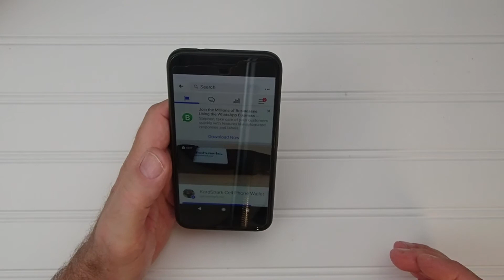KarkShark Phone Grip Wallet on MNML Case and Pixel Phone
The Best Phone Grip is a KardShark Wallet. It keeps cash and cards with your phone at all times and gives you a secure No Drop Grip on your slippery and expensive phone. Attaches to phone or phone case with industrial strength Velcro brand hook and loop fastener. Design shown is "Carbon Fiber."